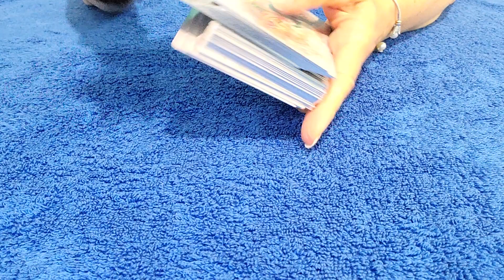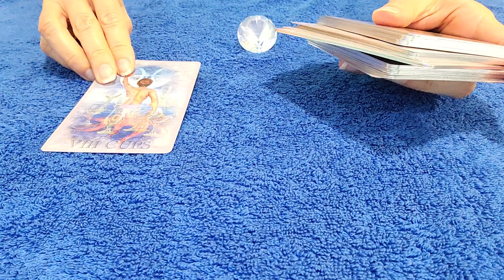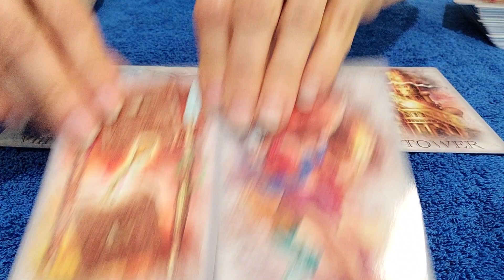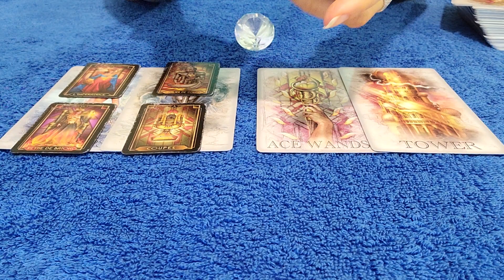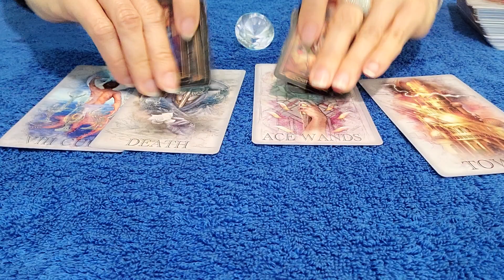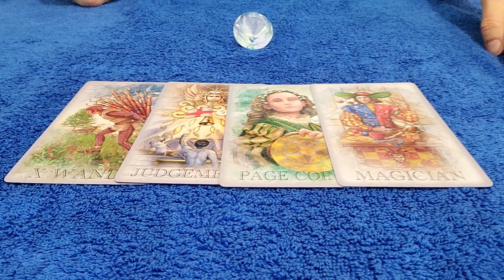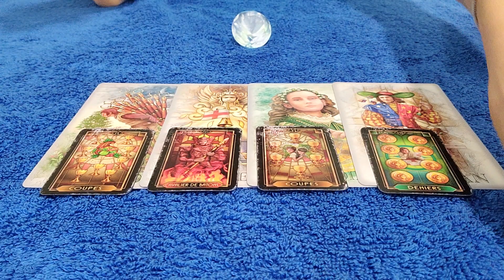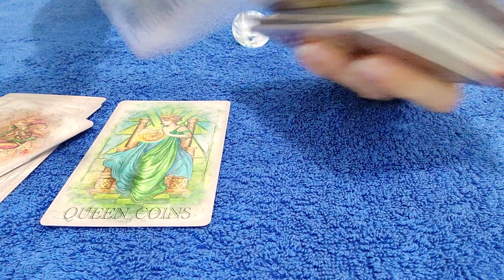LIBRA - JANUARY 2021 SOMEONE WANTS TO MANIFEST A RELATIONSHIP WITH YOU 💝